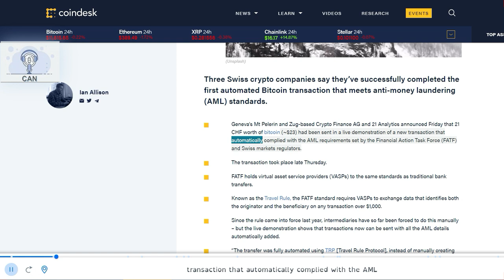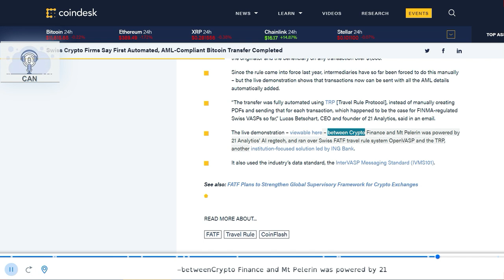Swiss Crypto Firms Say First Automated, AML-Compliant Bitcoin Transfer Completed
Bitcoin:            bc1qcvgw6m8rrcdpsl6fxes4lxxcgsh2gczhks09cq
BitcoinCash:   qz55l8v4wmn2eklp5cqd6ajzcqkr3nzrlcenaw2xqr
Ethereum:       0xA7544fa16B7f5B669d12D75407Be7A4454d35B7B
Litecoin:          ltc1qd0lnqkmq099tqyn35gt06awlgm7gz6c0sqhydy